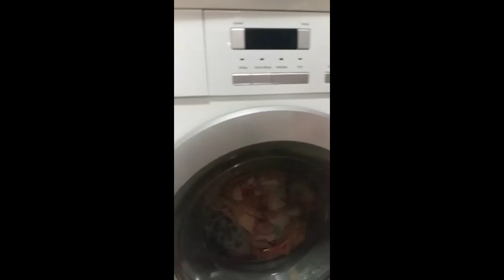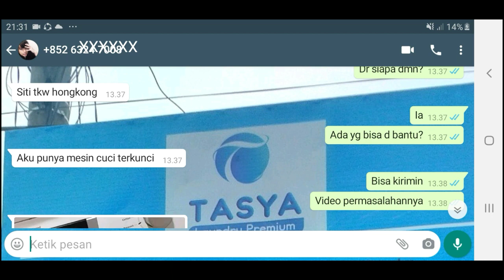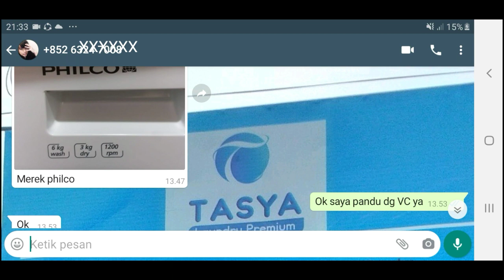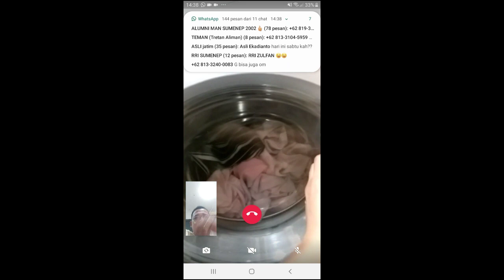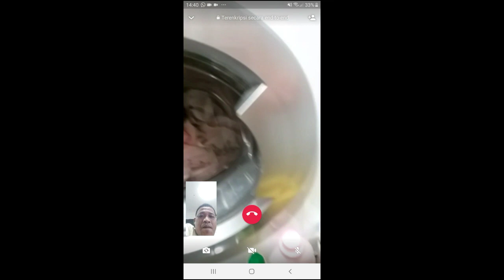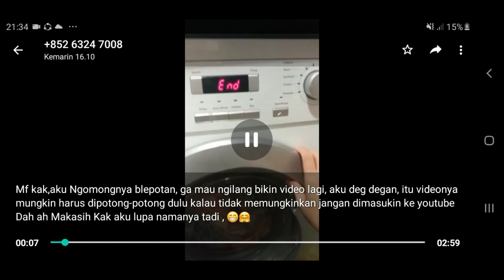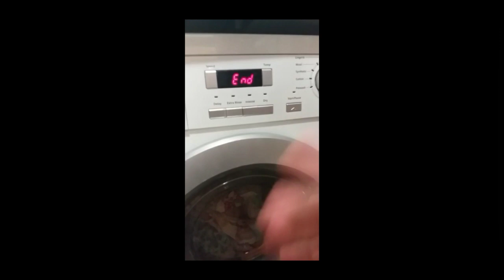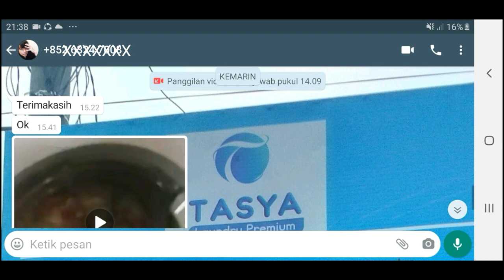Proses Nyuci Selesai, Pintu Mesin Cuci Tidak Bisa di Buka || Service Online Bangkalan - Hogkong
Video kali ini saya nyervice mesin cuci jarak jauh atau online dengan di pandu dengan video call WhatsApp dari Bangkalan Madura - Hongkong, mesin cuci ini pintu tidak bisa di buka.

LAYANAN SERVICE ONLINE, WA: 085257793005